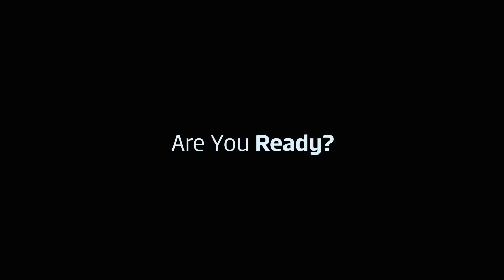A.I. REVOLUTION | 5 pași pentru adopția corectă a Inteligenței Artificiale, cu PAUL ROETZER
🇹🇩 AM PRELUCRAT ȘI PUBLICAT CEA MAI VOTATĂ PREZENTARE după IQ DIGITAL Summit CLUJ by UPGRADE 100 - cea care a obținut peste 92% 😳 calificative de 4+5 puncte (“peste asteptari” + “excelent”).

E vorba de veritabilul training live-on-stage susținut de invitatul nostru Paul ROETZER - autor de cărți si expert în folosirea Inteligenței Artificiale.

Un REZUMAT text + scurte fragmente video sunt acum pe site-ul proiectului IQ DIGITAL.

ATENȚIE! Prezentarea INTEGRALĂ e disponibilă NUMAI PENTRU COMUNITATEA IQ DIGITAL,  AICI

🇬🇧 WE PUBLISHED THE HIGHEST RATED PRESENTATION after IQ DIGITAL Summit CLUJ by UPGRADE 100 - the one that obtained over 92% 😳 with grades of 4+5 points ("beyond expectations" + "excellent") at the IQ DIGITAL Summit CLUJ.

We're talking about the genuine live-on-stage training delivered by our guest, Paul ROETZER - author and expert in the use of Artificial Intelligence.

A text SUMMARY + short video excerpts are now available on the project's

ATTENTION! The FULL presentation is available ONLY FOR THE IQ DIGITAL COMMUNITY.